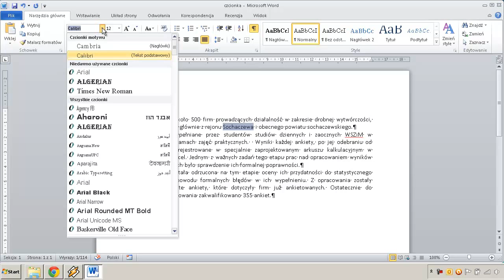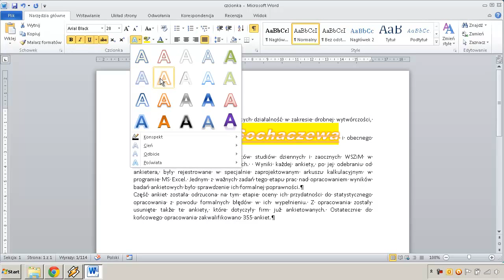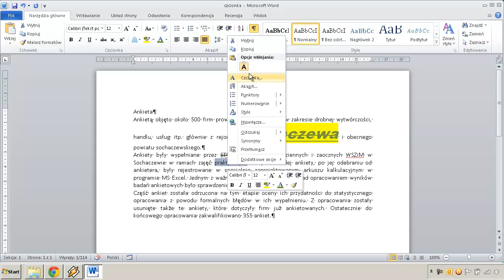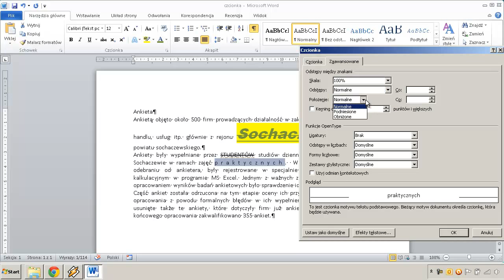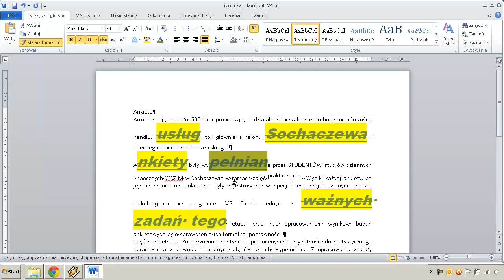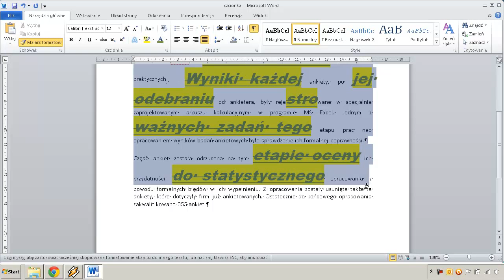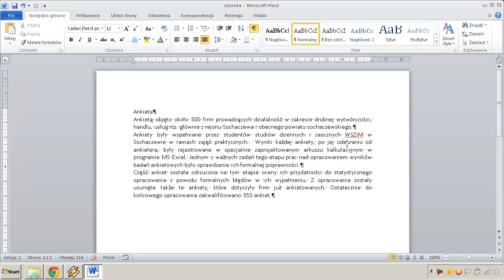PUKPM - Właściwości czcionki